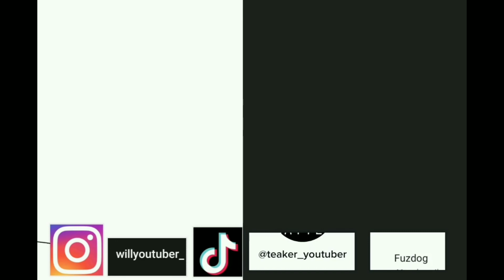Playing ROBLOX UNO against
Playing ROBLOX Uno against @TheCasualPerson

Snapchat Fuzdogyt